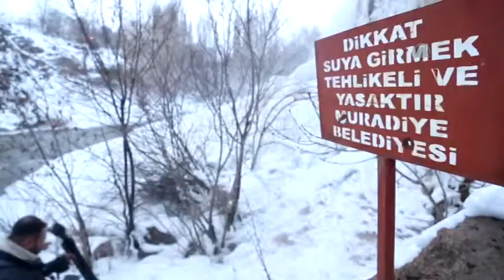Van: Zaleđeni vodopad pruža nesvakidašnji prizor